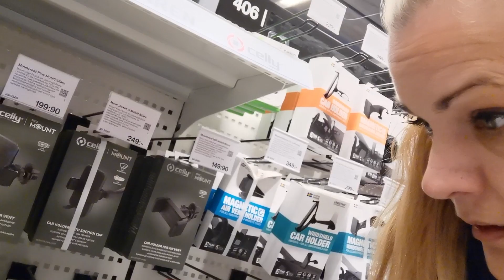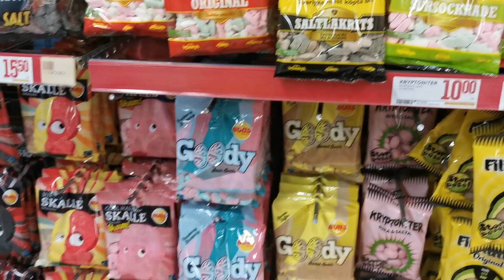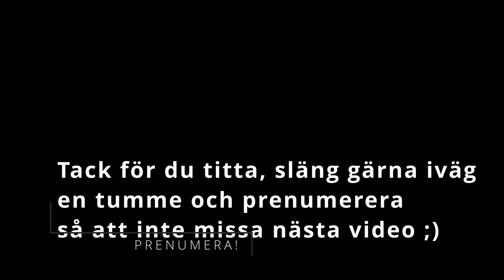Barnledigt och inhandling :)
Vi är ute och shoppar, njuter av solens strålar!